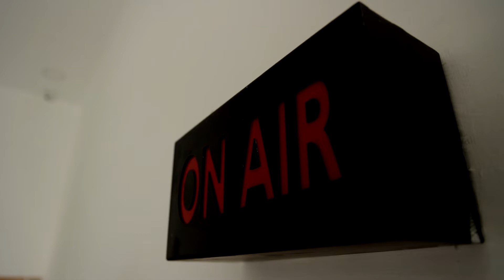தான்தோன்றிமலையில் புரட்டாசி பெரும் திருவிழா கோலாகலம் | Karur | Festival